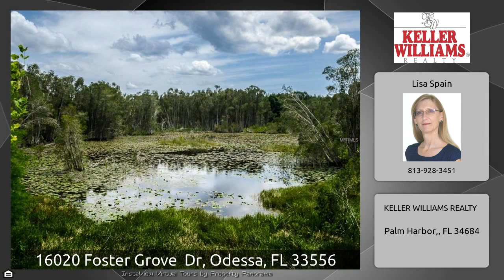16020 Foster Grove Dr. Odessa, FL 33556-Listed by Lisa Spain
Price Reduced by $25,000!
City charm with Country atmosphere! If you prefer classic modern lines in a relaxed setting look no further! This home features a central kitchen with granite counters and solid wood cabinets that has easy access to the Family room for entertaining. The Breakfast area has lots of natural light. Tiled floors create an easy flow on the main floor. The Master Bedroom is downstairs and has a large Master Bath which features his/her sinks, a garden tub and separate tiled shower. The secondary bedrooms are upstairs along with another large bedroom which could be a 2nd Master space. There is a screened balcony upstairs with a lovely water view. This home resides on over 7 acres and is secluded from the main road but yet still convenient to major shopping centers, schools, etc. The Guest House is complete with kitchen/living/ 2 bedrooms, etc. Call or visit my to schedule your appointment to take a look at this lovely home and property.